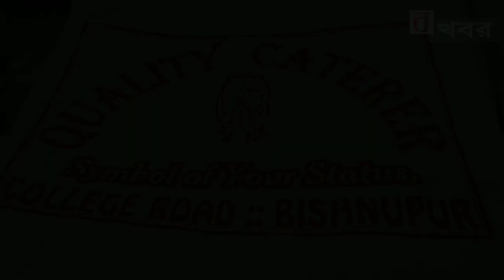বাঁকুড়া:সোনামুখী তে খিচুড়ি প্রসাদ গ্রহণ করতে উপচে পড়া ভিড় সাধারণ মানুষের।bonger khobor